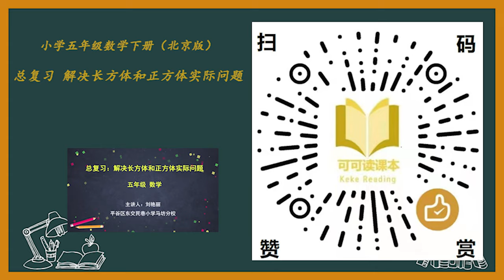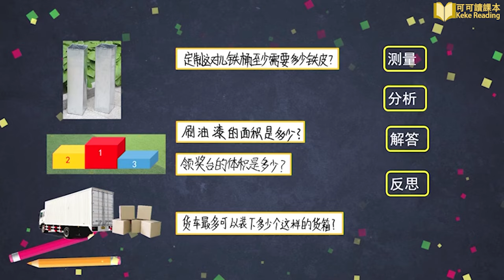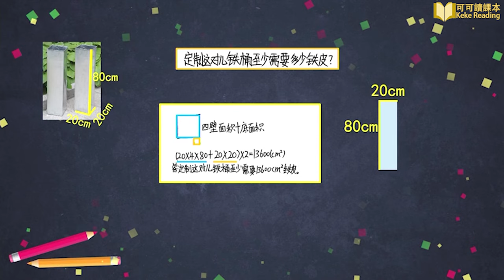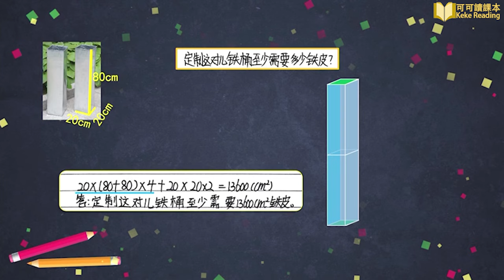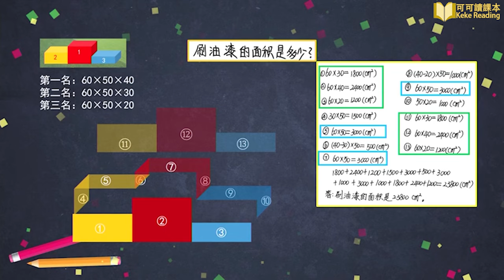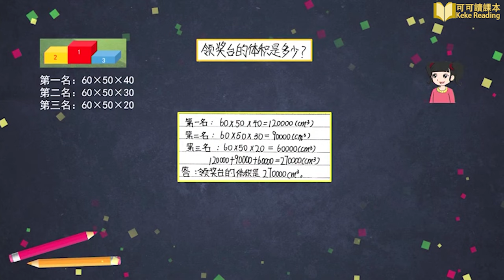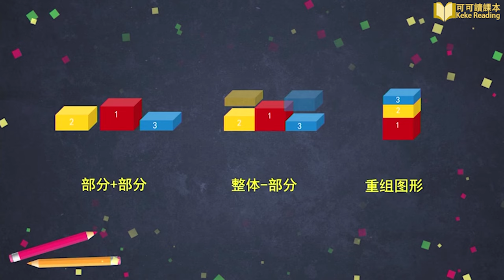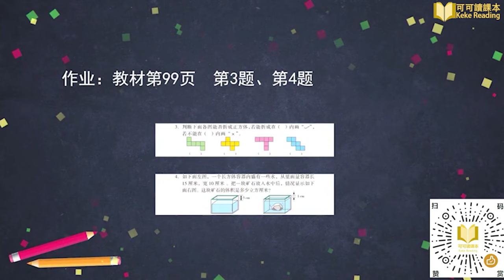总复习 解决长方体和正方体实际问题 小学数学五年级下册 北京版